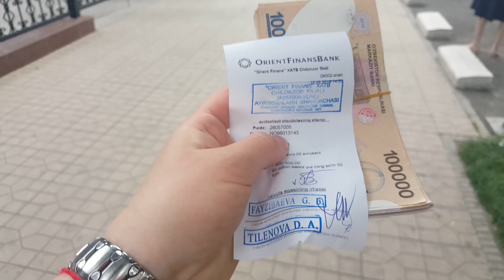и отдых в Ташкенте#Обмен денег